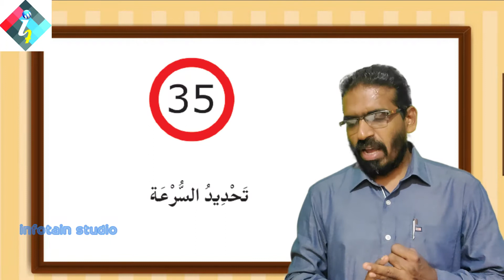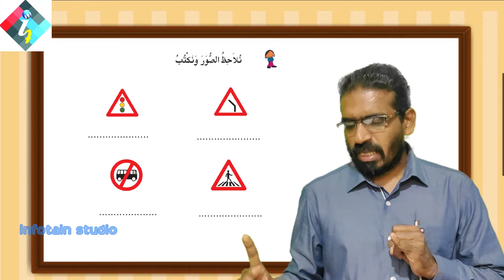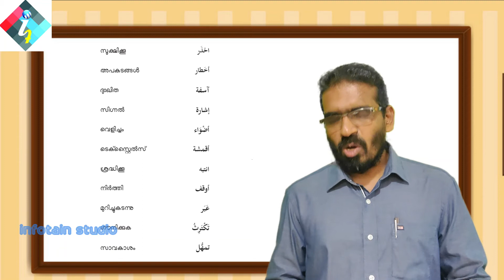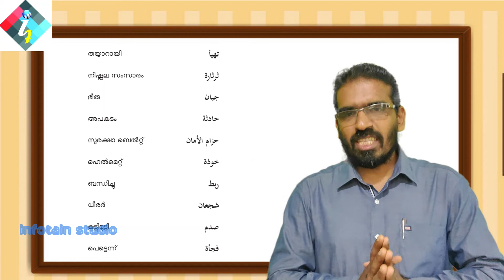ഏഴാം ക്ലാസ്സ് അറബിക് പേജ് 35-37|STD 7 Arabic Page 35-37 Online Class|Dr.Ali Akbar GVHSS Kizhuparamba